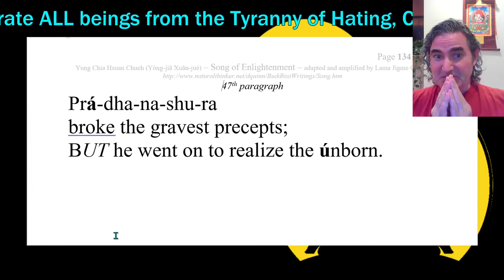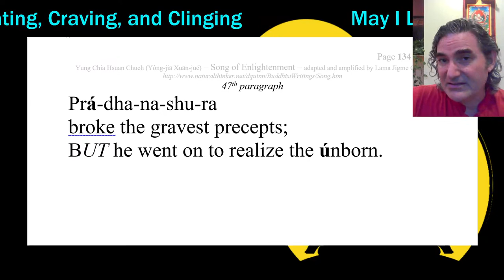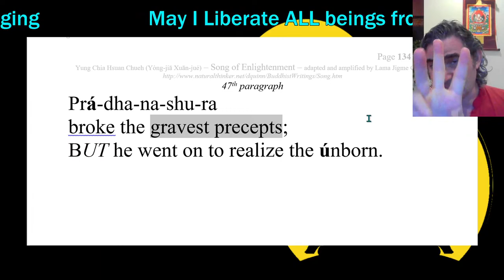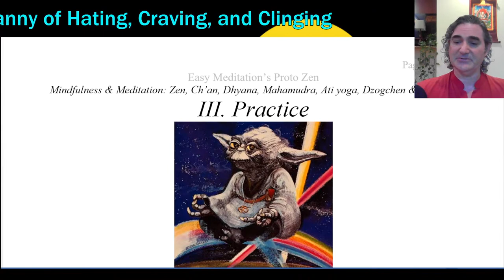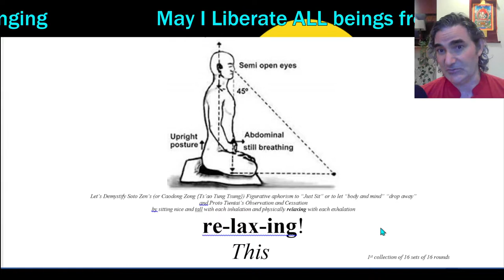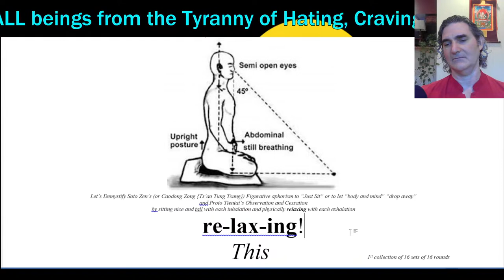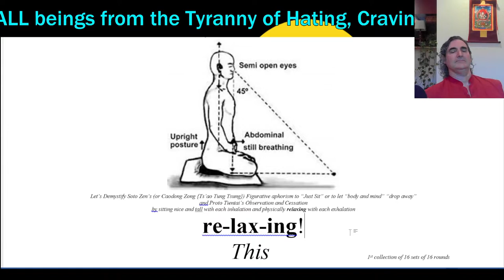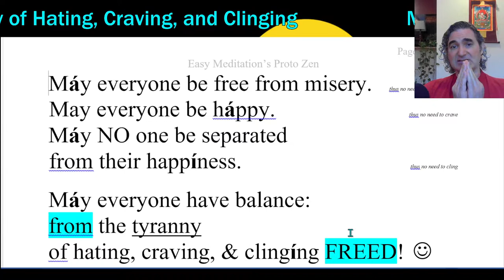"Monday's Dawn Meditation" - EXCERPT from Yong-jia Xuan-jue's "Song of Enlightenment" - 28aug23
DESCRIPTION
Do you love Star Wars and wish to meditate as transformatively as Yoda on Dagobah – Monday Dawn we could savor an EXCERPT from Yong-jia Xuan-jue’s “Song of Enlightenment” that you too could meditate like a Jedi. – He’ll also lead us through the practice of Buddhist: chanting, and meditation, as well as entertain questions. He livestreams four meditation classes every day (health permitting)!

1“Heart Treasure of the Enlightened Ones” – by Dza Patrul Rinpoche and Dilgo Khyentse
2“Dzogchen: the Heart Essence of the Great Perfection” – by Dza Patrul Rinpoche and the Dalai Lama
3“The Great Path of Awakening” by Jamgon Kongtrul
4“Masters of Meditation and Miracles” by Tulku Thondup
5“The Union of Mahamudra and Dzogchen” by Karma Chagme Rinpoche, and Chokyi Nyima Rinpoche, translated by Erik Pema Kunsang
6“The Path to Enlightenment” by the Fourteenth Dalai Lama
7“Chenrezig Lord of Love” by Bokar Rinpoche
8“Enlightened Courage” by Dilgo Khyentse
9“Dzogchen the Self-perfected State” by Garab Dorje and Chogyal Namkhai Norbu
10“Tao Te Ching” by Lao Tzu, translated by Derek Lin
11“The Way of the Bodhisattva” by Shantideva
12“The Teachings of the Buddha” edited by Jack Kornfield
13“Trainings in Compassion” – by Thangtong Gyalpo, Jamgon Kongtrul, the 15th Karmapa, Chandrakirti, and Dzogchen Ponlop Rinpoche, translated by Tyler Dewar
14“In the Buddha’s Words” by the Buddha, translated by Bhikkhu Nanamoli, edited by Bhikkhu Bodhi
15”Mind Training: The Great Collection” translated by Thupten Jinpa

DEPRESSION
Nutrition Facts Org